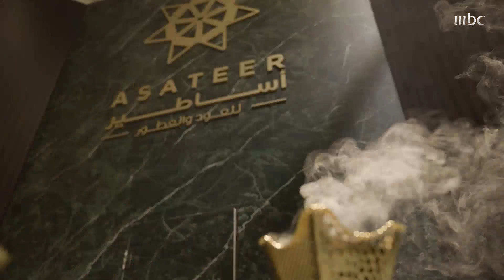صانع العطور إيهاب جاسر يوضح أهمية معارض العطور